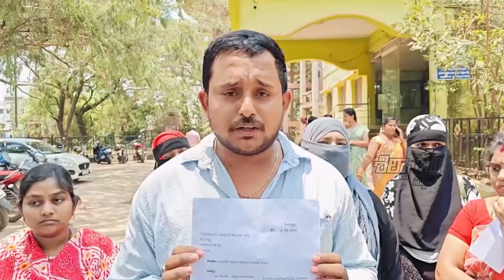Silpa Tv News | 18-04-2024 | Nandyal Local News | Bulletin